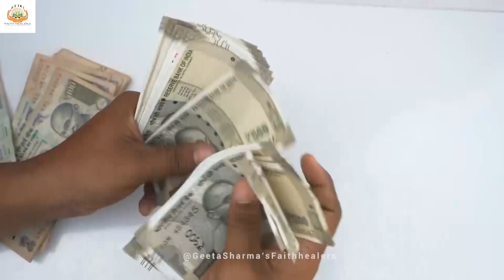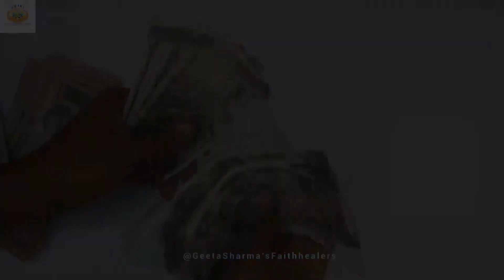Money Manifestation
Reiki Grandmaster Geeta Sharma is the founder of FaithHealers, the center for mind, body, and soul. She teaches Reiki, Tarot reading, Switchwords, Numerology and Chakra healing, Kundali Vastu, and face-reading, Mantric Healing, and astrology online via zoom.
Geeta offers healing techniques for various problems with Reiki meditation and other holistic healing methods.  She discovered the wonderful world of Reiki in 2002.
Geeta uses a combination of ancient healing techniques. She combines Reiki, Pranic healing, Crystal healing, dousing, and Tibetan singing bowls, mantric healing to help her clients through their tumultuous phase. She is also an expert numerologist and an astrologer and a Tarot card reader as well. With her Vastu Shastra expertise, she helps in overcoming negative blocks created in life because of Vastu Dosha.